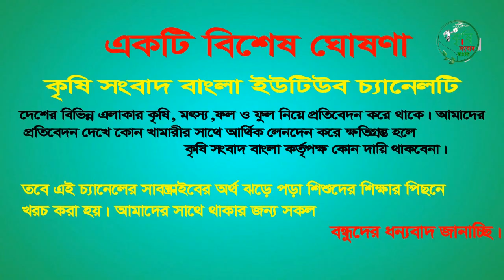সাতক্ষীরার কাকবাসিয়া মাছ বাজারের দরাদাম ।। মাছ বাজার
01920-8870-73 আব্দুর রহমান ভাই  মাছ ব্যবসায়ী
কৃষি সংবাদ বাংলা ইউটিউব চ্যানেলে সংবাদ প্রচার করতে যোগাযোগ করুন
০১৯২৫-২২২৮১২ ।
কৃষি সংবাদ বাংলা ইউটিউব চ্যানেলে কৃষি,পশু,মৎস্য নিয়ে মানুষদের উৎসাহিত করতে সংবাদ প্রচার করা হয়। তবে কোন আর্থিক লেনদেনে জন্য কর্তৃপক্ষ দায়ি নয়।

আফসার আলীর পরীক্ষামূলক শোল মাছ চাষ
বিশ্বসেরা অলরাউন্ডার সাকিব আল হাসানের বিরুদ্ধে প্রতারণার অভিযোগ
তরুন যুবক আফসার আলীর শোল চাষ.
শামুক দিয়ে সুনিতা বৌদির শোল চাষ
আধুনিক পদ্ধতিতে ২য় বছরে লতিফের শোল চাষের গ
মাত্র ২মাসে ৩শত গ্রাম ওজন শোল মাছ দেখুন.wmv
বড় ভাইয়ের দেখে ছোট ভাই আজিজুরের শোল চা
শোল মাছ চাষে স্বপ্ন মনিরুলের.wm
শোল চাষে ব্যর্থ হয় কেন জানুন.
বকুল ভাইয়ের অধুনিক পদ্ধতিতে শোল চাষের গল্প
খুলনা বিএল কলেজের ছাত্র আরাফাত রহমানের শো
বৃদ্ধ রজব আলীর শোল মাছ চাষে সফলতার গল্প.

প্রবাসী শাহ আলমের শোল মাছ চাষ পদ্ধতি
দুই শতাংশ পুকুর থেকে বছরে ৩লক্ষটাকা আয় ম
খুলনার বাদুড়িয়ায় নজরুল ইসলাম চাচা মাত্র ১২শ
চার পুকুর থেকে বিশ লক্ষ টাকার শোল মাছ বিক্রয় ক
সরকারি চাকরির পাশাপাশি দুই ভাইয়ে শোল মাছ.

লকডাউনে সাংবাদিক আরিফুলের শোল মাছ চাষ
মাছ চাষে ব্যর্থ হওয়ার কারণ জানালেন জাকির
-শোল মাছ চাষ করে চাষি মোস্তাকিমের ভাগ্য
সংসারে বাড়তি আয় বাড়াতে পাইকগাছার বাদুড়িয়া